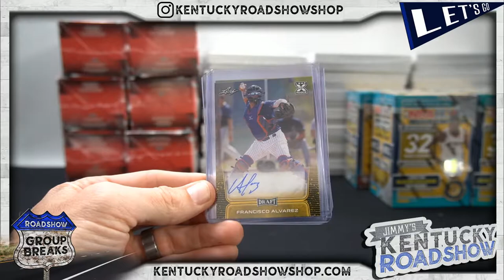Personal Box Break for Scott V - 2020 Leaf Draft Baseball Hobby Blaster Box